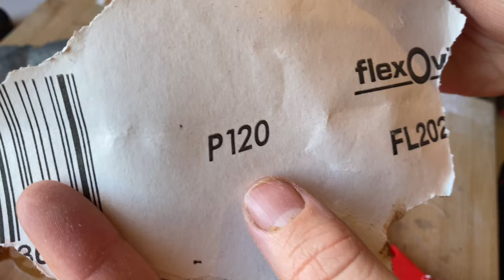Painting the Nerf Halo Mangler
A quick project repainting the new Halo Infinite Nerf Mangler.